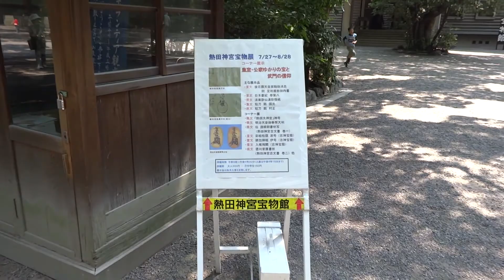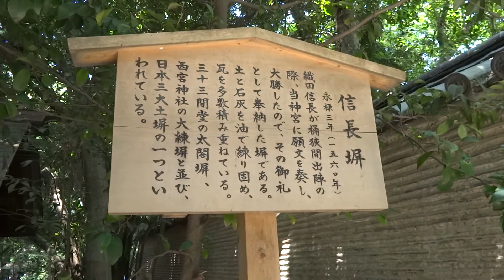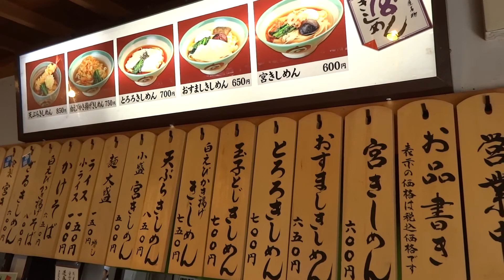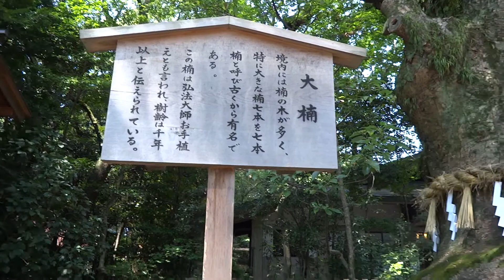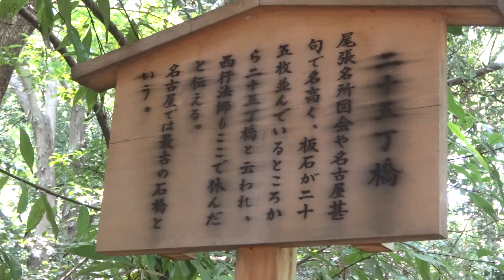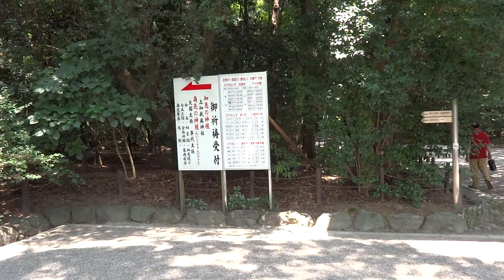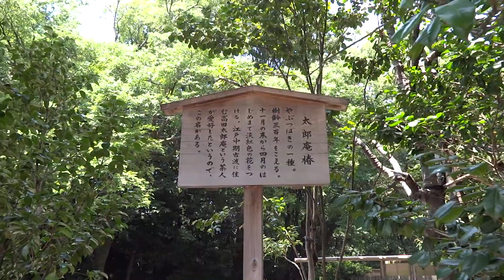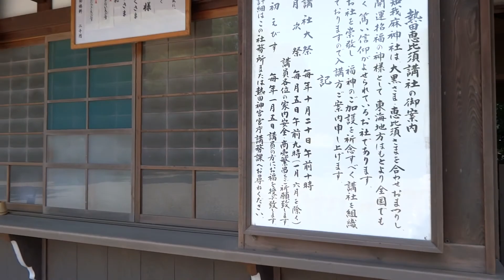【愛知】熱田神宮 参拝記念動画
信長塀が特に印象的でした。